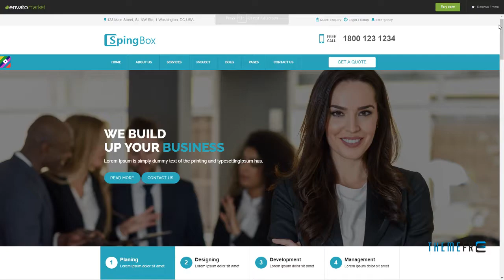Spingbox - Professional Business HTML Template Jayceon Hyram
Columns 3

 Layout Responsive

 Tags accountant, advisor, audit, business template, consulting, corporate, finance, financial, insurance, invest, investment, investor, trading